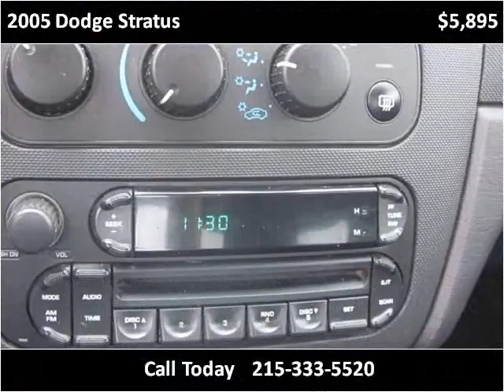2005 Dodge Stratus Used Cars Philadelphia Pennsylvania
This 2005 Dodge Stratus is available from Dani's Auto Sales.